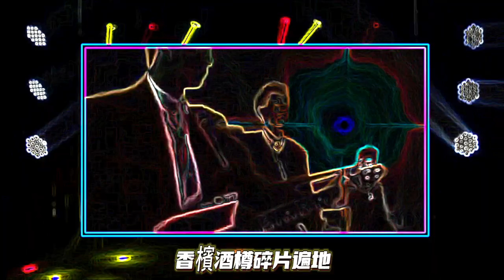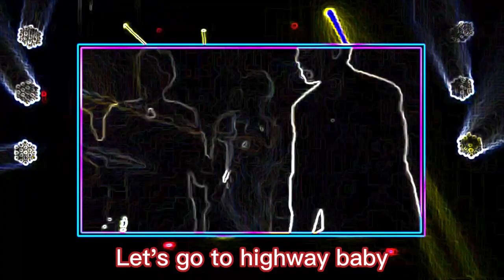紅色跑車 vs 白金升降機 (中字)【RMX】VJBO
音樂重載：紅色跑車 vs 白金升降機
本來不想發佈這個視頻，這兩首歌放在一起感覺很違和。
但又想這個世界本來就是由違和所組成。。真是。。請多多包涵～
帥氣搖滾太極，楚虹動人美極～🤗

紅色跑車 - 大極樂隊
作詞：因葵
作曲：因葵
編曲：太極
白金升降機 - 陳潔玲 (電影 星際肫胎 插曲)
作詞：林振強
作曲：鮑比達

人生就在風雨中起舞！
視頻與音樂剪輯純屬娛樂分享，內容無意侵犯版權，相關音樂與影像，如有權益均屬原有人擁有。🙏

音樂無疆界 😄🤟
期待各位留言、讚好和訂閱。在此感恩。🙏🌷😊